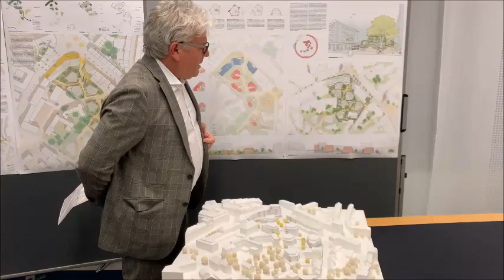Neue Pläne für die Innenstadt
Peter Berner vom Büro Astoc stellte die Pläne vor.